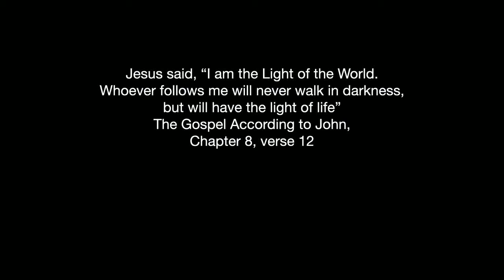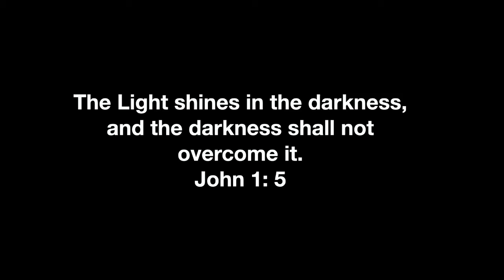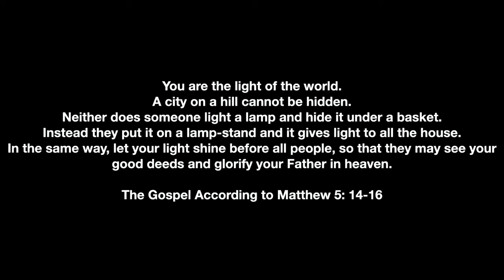Light in the Darkness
Children's Message for Advent